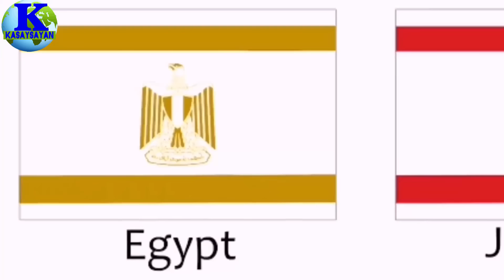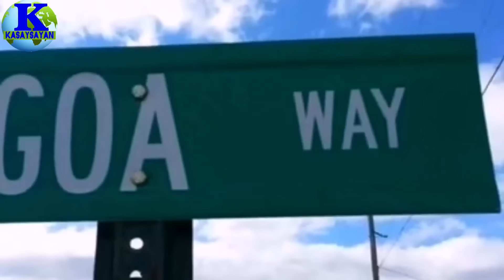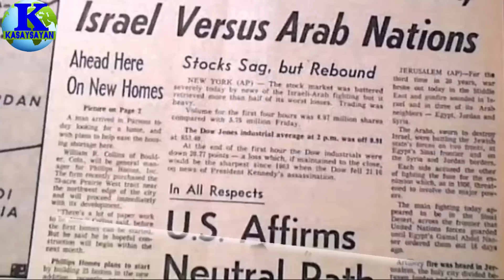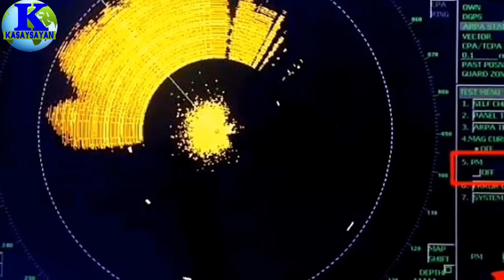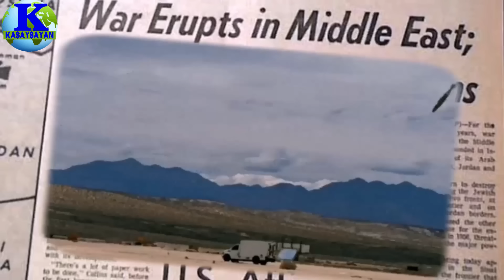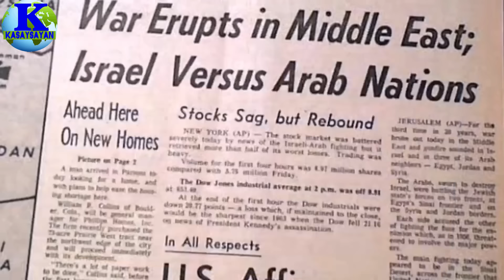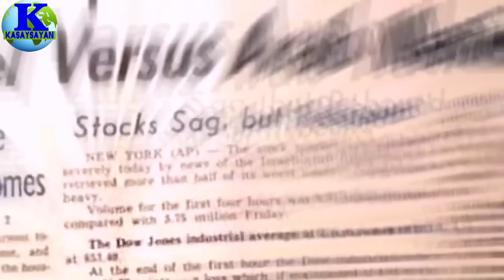6 DAYS WAR TAGALOG VERSION- PAANO TINALO NG ISRAEL ANG MGA BANSANG ARABO NOONG 1967- KASAYSAYAN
Kung naghahanap ka ng mga kwento tungkol sa mga nakaraang pangyayari ay magsubscribe ka lang sa channel na ito.

Maraming salamat sa inyong panonood at mabuhay po kayo. God bless!